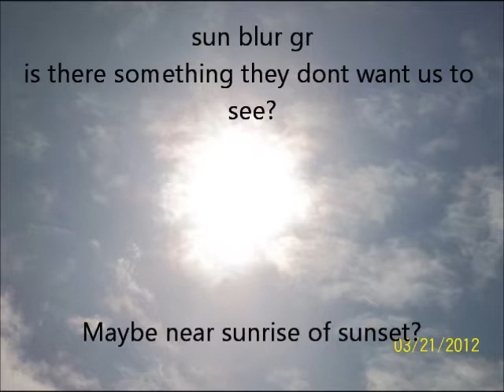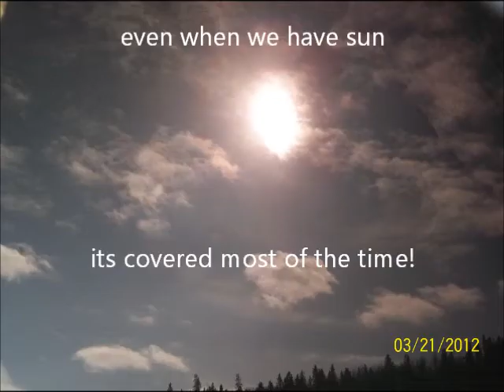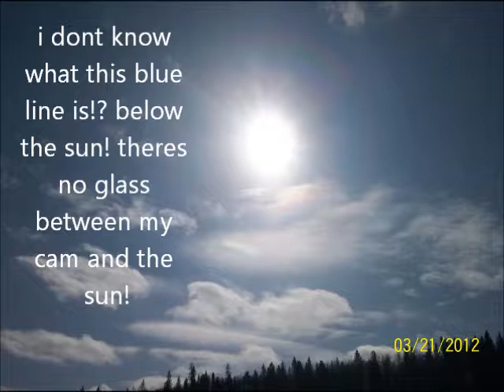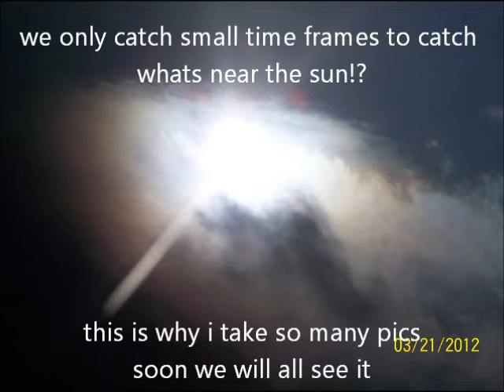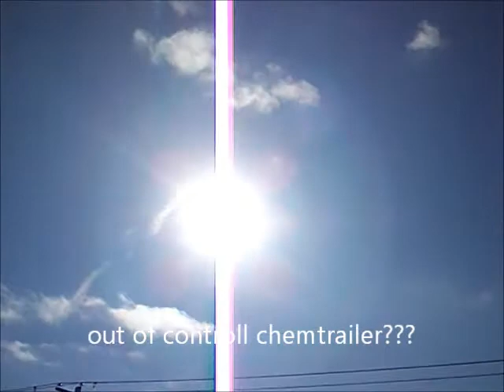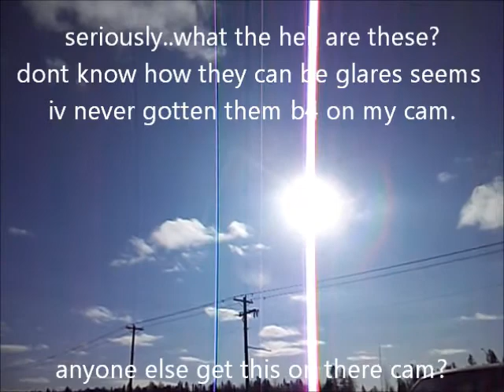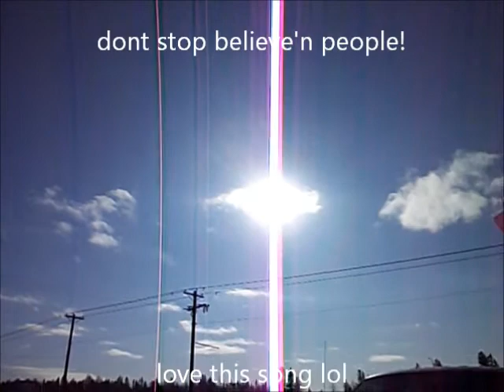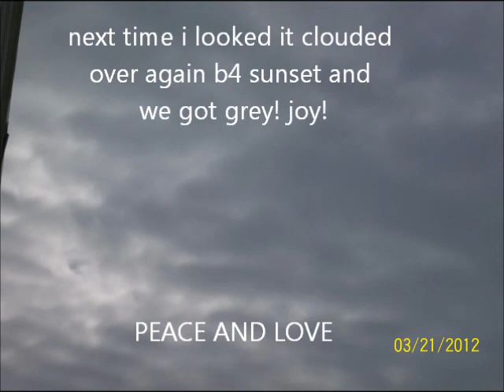MARCH 21 2012 part 2 northern Alberta Canada sun and cloud as usual! and something by the sun!?